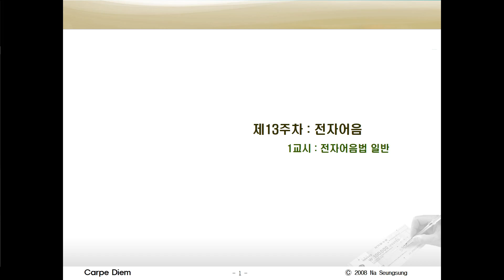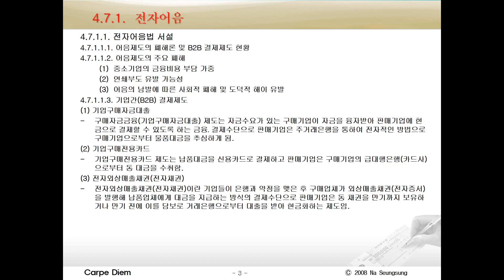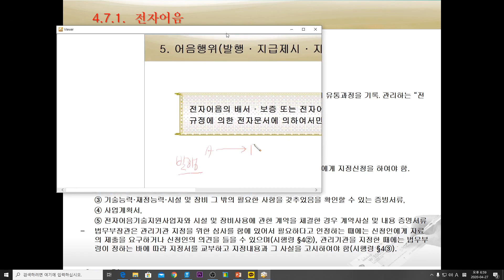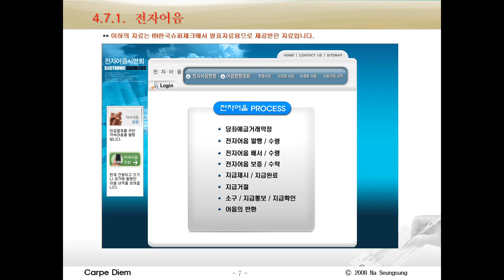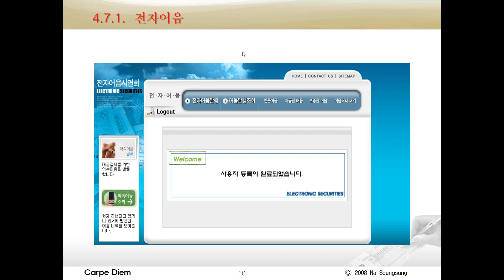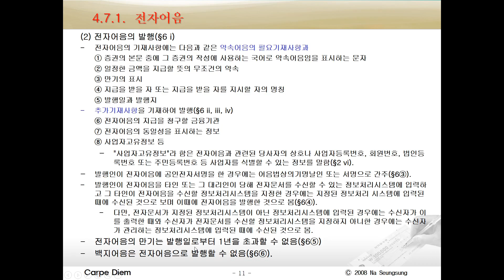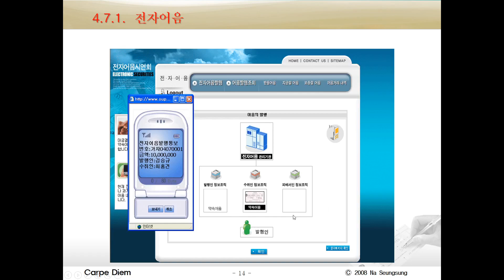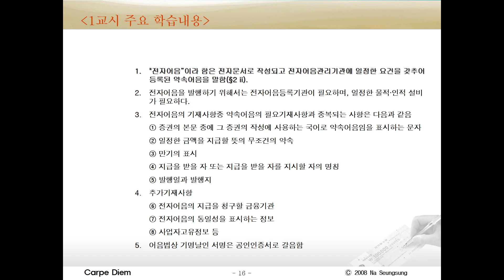[nss-03-어음수표법] 048-4.7.1. 전자어음1